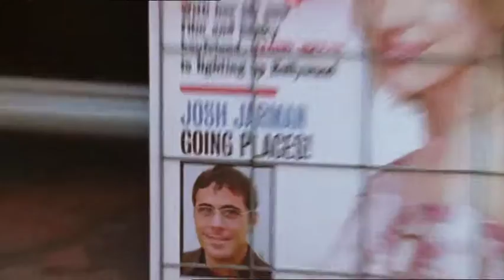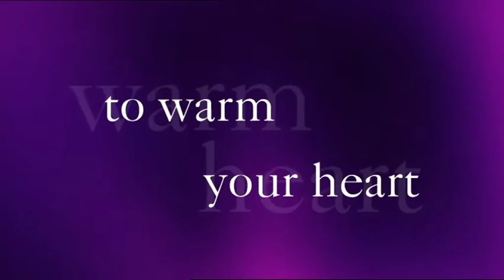JOSH JARMAN Trailer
Re-uploaded on Sep 12th, 2016
Originally uploaded on Jul 24, 2011
Trailer from the 2005 Australian comedy "Josh Jarman".
Staring Marcus Graham, Daniela Farinacci, Kim Gyngell, Damien Richardson and Kestie Morassi.
Directed by Pip Mushin.